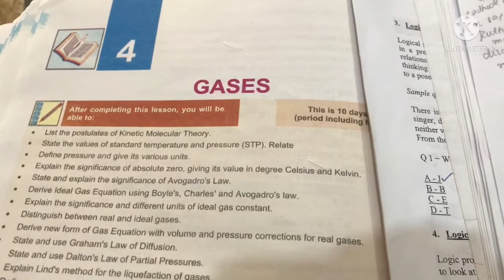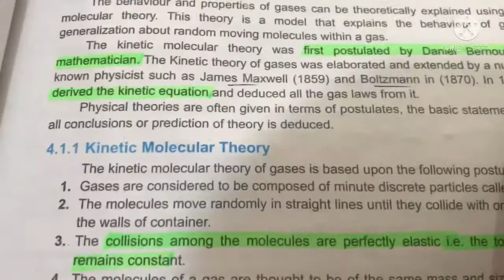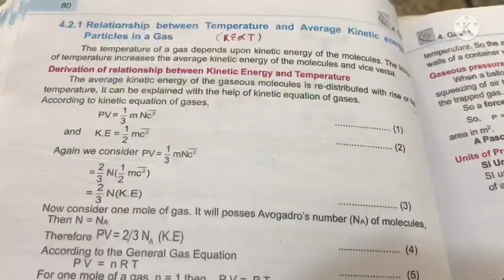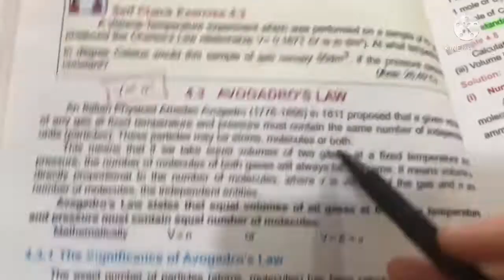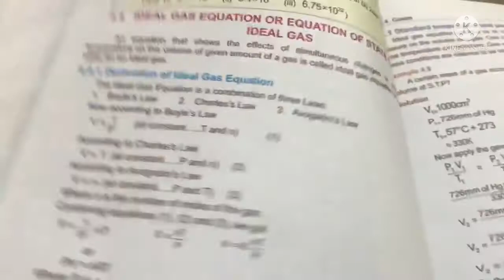Quick revision series || chemistry chapter # 04 || Gases || MDCAT preparation || by Dr. MJ.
In this video all the possible points for MCQs are explained from federal textbooks. Specially for those students who are from other boards like Punjab, KPK, sindh or from balotchistan.

This video will cover all those topics which are present in PMC syllabus for national MDCAT and it will prepare the students of national MDCAT, NUMS etc .

Basically these videos are for revision for all competitive exam aspirants specially MDCAT students within very less time.